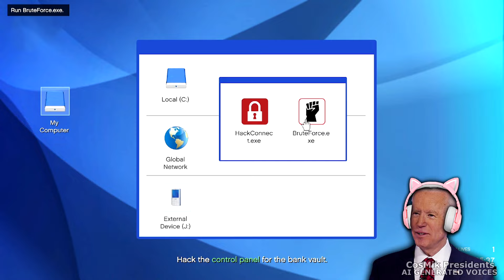US Presidents ROBBING the Pacific Bank in GTA 5 😱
Are you looking for good server hosting for your own FiveM server, for example? That is now possible with ZAP Hosting!
You can choose from hundreds of games and easily manage your server from ZAP-Hosting custom web interface.

The Presidents are finally done with the planning; now they are ready to rob the Pacific Bank in GTA 5!

Timeline:
00:00 - Startup
00:47 - To the bank
01:24 - Robbing the bank
04:30 - Escaping from the bank